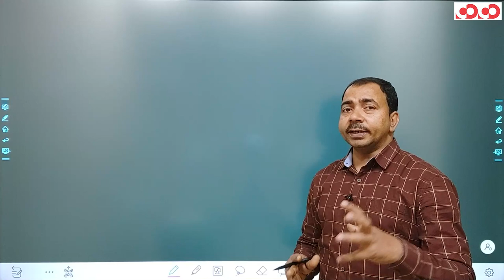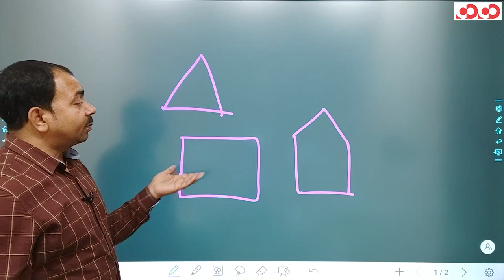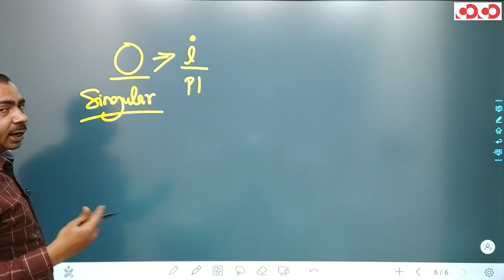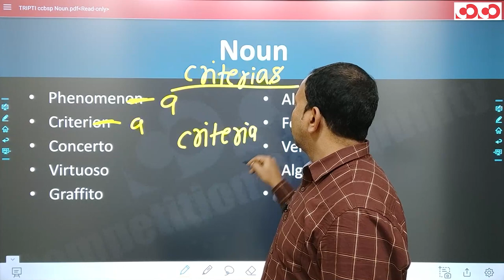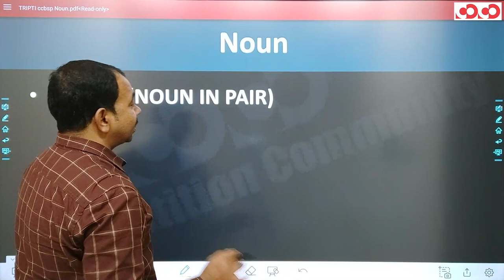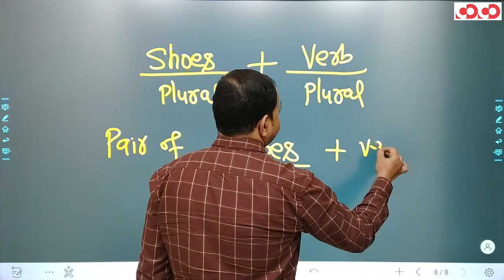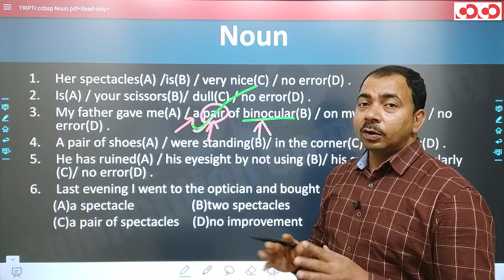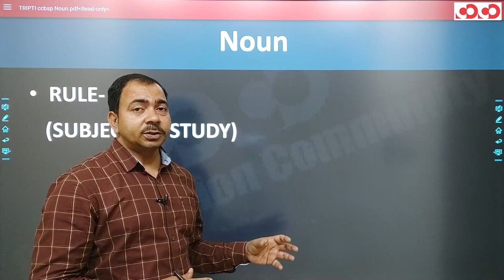SSC CGL/CHSL - English || Noun(Part-04)